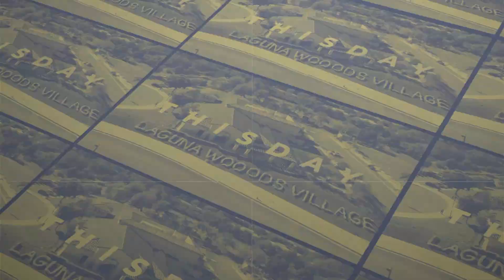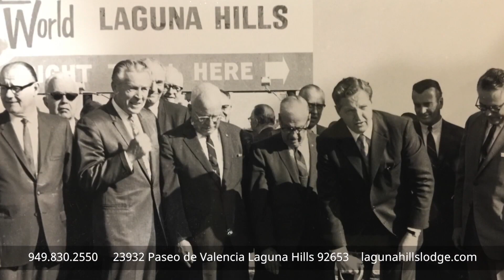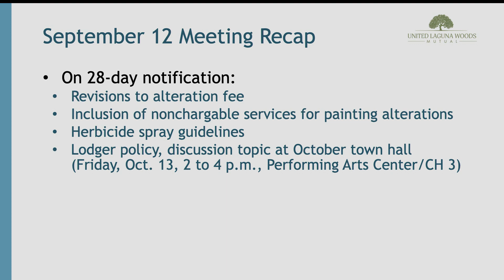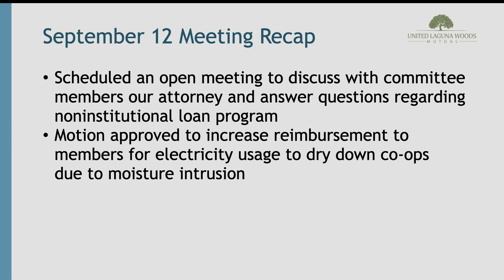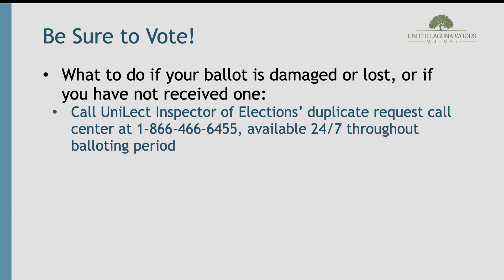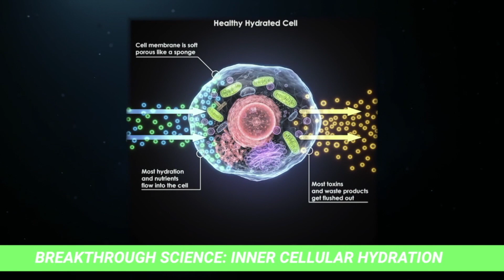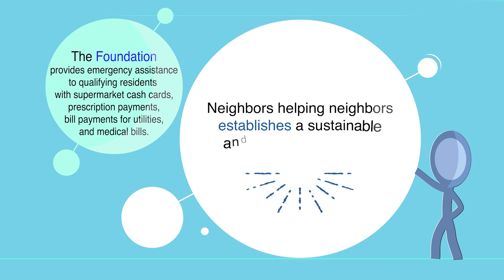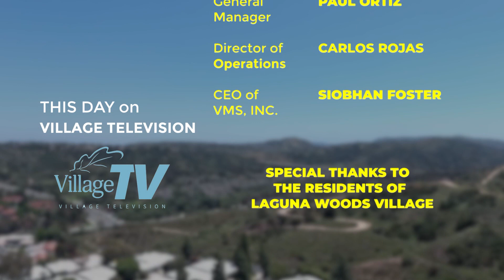ThisDay, September 21, 2023